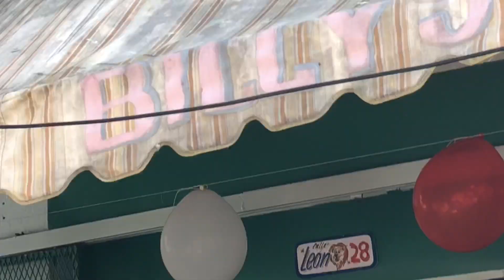CUMPLEANOS DE NATO PARADIZO, FEB. 22-2019, PELLITO NEGRON DESDE LA CAFETERIA BILLY EN PONCE,P.R.